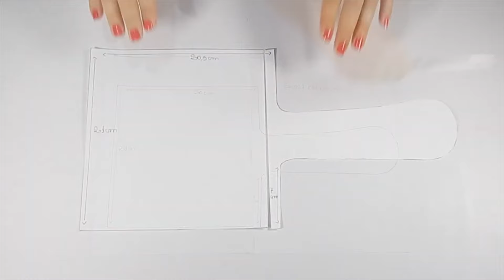EASTER SEWING CRAFTS FOR SALE | 2 IDEAS FOR EASTER